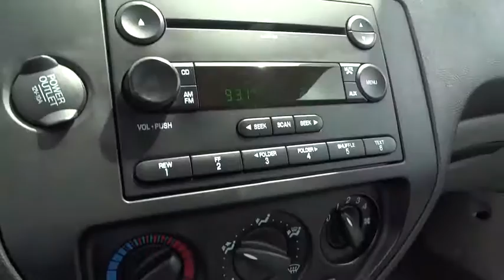2007 Ford Focus Schaumburg, Arlington Heights, Elgin, Naperville, Lisle, IL 80580A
Schaumburg Honda
750 E Golf Rd

**New Arrival** **Very Low Miles For The Year** **S Model** **Automatic Transmission** **Power Windows And Locks** Come And Check Out This Extra Clean Focus. What A Great Color Combo And It's Priced To Sell Quick Too. It Is Equipped With: Gas Saving 4 Cylinder Engine Paired With Automatic Transmission, Remote Entry, Cruise Control, Cd Player, Front Wheel Drive And Much More. Speak To Mike Gargano To Check It Out!!